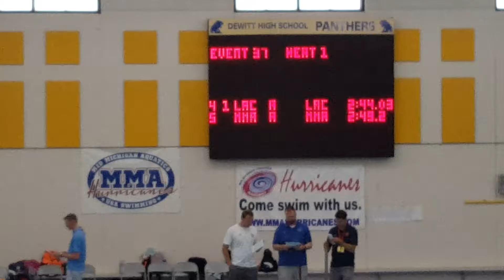June 2016 @ MMA Summer Speedster - 200 Relay